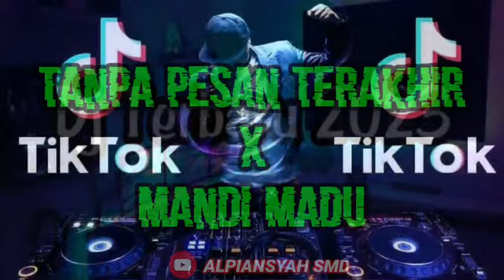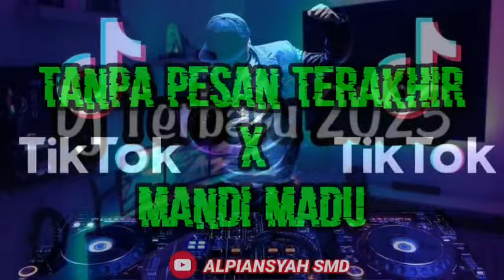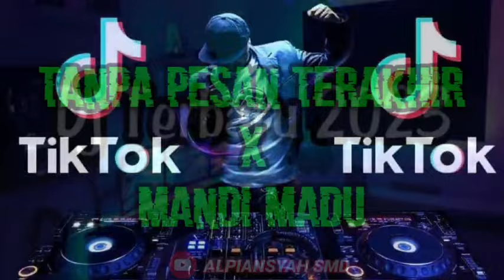DJ TERGACOR 2023 - TANPA PESAN TERAKHIR X MANDI MADU !! / MUSIC SET. DJ PIAN